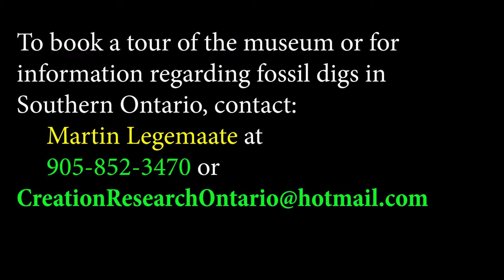Museum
Creation Research Museum of Ontario in Goodwood, Ontario.